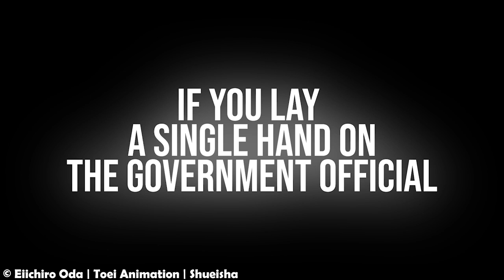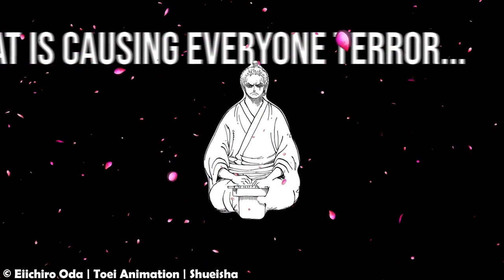Kyoshiro & Komurasaki's gemeinsame Vergangenheit? | One Piece Theorie [Wano Kuni]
👉🏻One Piece Theorie

🔴WICHTIG🔴